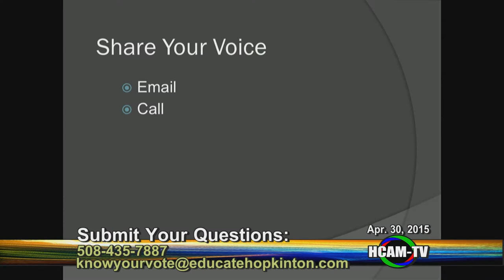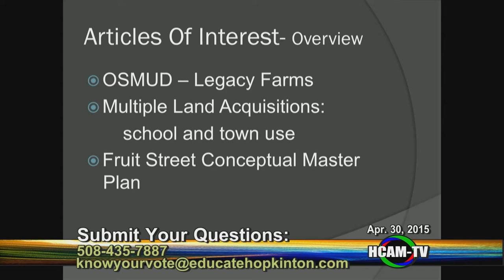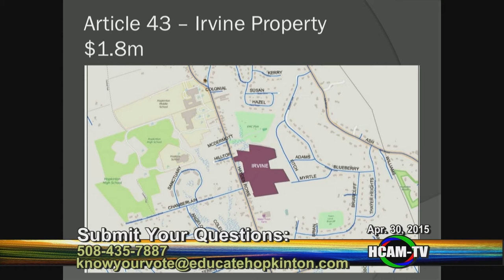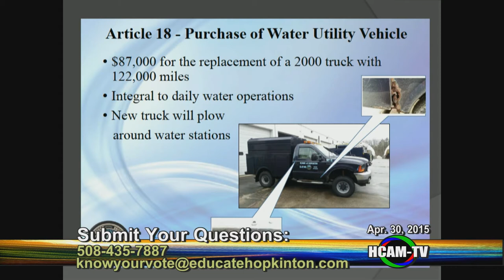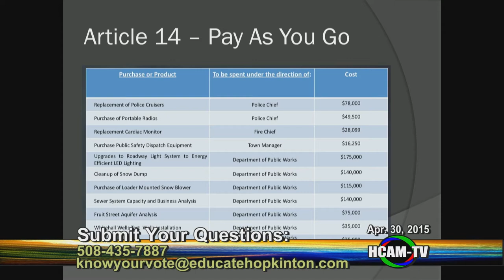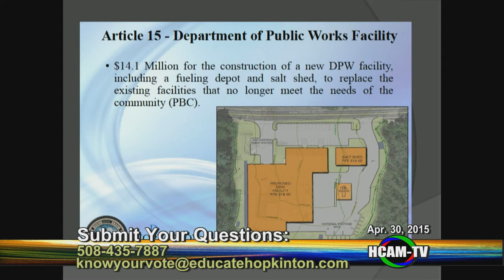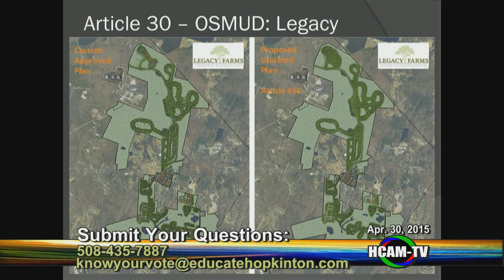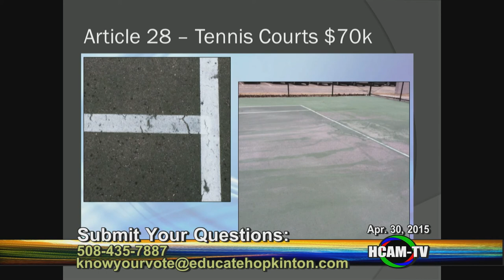eHop's 3rd Annual Know Your Vote.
Educate Hopkinton's forum to help prepare residents for Annual Town Meeting